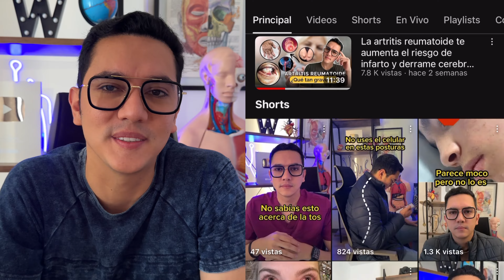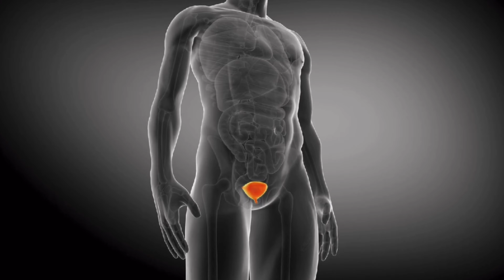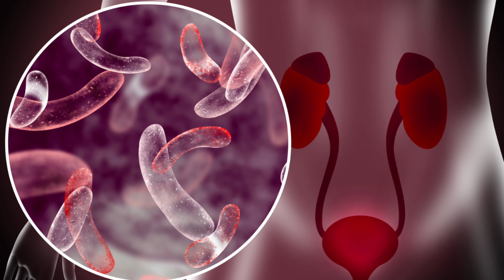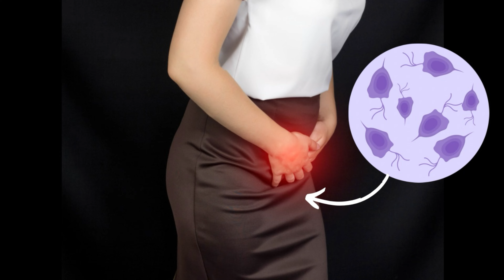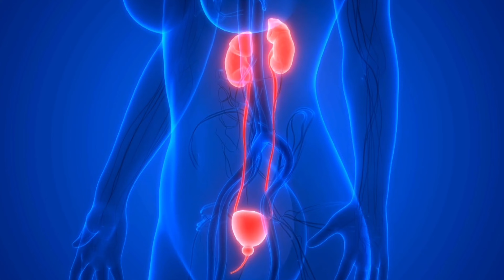¡Revelado! Así puedes evitar tener infecciones urinarias | Dr. William Guerrero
En este vídeo te hablaré sobre: ¡Revelado! Así puedes evitar tener infecciones urinarias

¿Qué es la vía o tracto urinario?
El tracto urinario es el grupo de órganos del cuerpo que procesan la orina. El tracto urinario incluye:

●Riñones: son dos órganos con forma de frijol que filtran la sangre para producir orina.
●Vejiga: este es un órgano con forma de globo que almacena la orina.
●Uréteres: son 2 conductos que transportan la orina desde los riñones hasta la vejiga.
●Uretra: este es el tubo que transporta la orina desde la vejiga al exterior del cuerpo.

¿Qué son las infecciones del tracto urinario?

Las infecciones del tracto urinario ("ITU") son infecciones que afectan la vejiga o los riñones:

●Las infecciones de vejiga son más comunes que las infecciones de riñón. Ocurren cuando las bacterias ingresan a la uretra y suben a la vejiga. El término médico para la infección de la vejiga es "cistitis". La mayoría de las veces, cuando la gente habla de ITU, se refiere a una infección de la vejiga.

●Las infecciones renales ocurren cuando las bacterias viajan aún más alto, hasta los riñones. El término médico para la infección renal es "pielonefritis". Esto es más grave que una infección de la vejiga y puede provocar otros problemas graves si no se trata adecuadamente.

Tanto las infecciones de vejiga como de riñón son más comunes en mujeres que en hombres.

El riesgo de sufrir infecciones urinarias también es mayor en personas que tienen un catéter urinario. Un catéter es un tubo delgado y flexible que drena la orina de la vejiga. Puede usarse en personas que están en el hospital y no pueden orinar de forma normal.

¿Cuáles son los síntomas de una infección de la vejiga?

Los síntomas incluyen:

●Dolor o sensación de ardor al orinar.
●La necesidad de orinar con frecuencia.
●La necesidad de orinar repentinamente o con prisa.
●Sangre en la orina

¿Cuáles son los síntomas de una infección renal?

Los síntomas de una infección renal pueden incluir los mismos síntomas urinarios que ocurren con una infección de la vejiga.

Además, las infecciones renales pueden provocar:

●Fiebre
●Dolor de espalda
●Náuseas o vómitos

¿Cómo puedo saber si tengo una ITU?

Si cree que podría tener una ITU, llame a su médico o enfermera. A veces, pueden saber si tiene una ITU con solo conocer sus síntomas.

Su médico o enfermera podría realizarle un simple análisis de orina. Si creen que podría tener una infección renal o no están seguros de qué está causando sus síntomas, también podrían realizarle un análisis de orina más complicado para detectar bacterias.

¿Cómo se tratan las ITU?

La mayoría de las infecciones urinarias se tratan con antibióticos. Estas pastillas actúan matando los gérmenes que causan la infección.

●Si tiene una infección de la vejiga, probablemente necesitará tomar antibióticos durante 3 a 7 días.
●Si tiene una infección renal, probablemente necesitará tomar antibióticos por más tiempo, tal vez hasta por 10 días. Si tiene una infección renal, también es posible que necesite tratamiento en el hospital.

Sus síntomas deberían comenzar a mejorar al día siguiente de comenzar a tomar antibióticos. Pero deberías terminar todas las pastillas de antibióticos. De lo contrario, la infección podría reaparecer.

Si es necesario, también puede tomar un medicamento para adormecerle la vejiga. Este medicamento alivia el dolor causado por las infecciones urinarias. También reduce la necesidad de orinar.

¿Qué pasa si tengo infecciones de vejiga con frecuencia?

Primero, consulte con su médico o enfermera para asegurarse de que realmente tenga infecciones de la vejiga. Los síntomas de la infección de la vejiga pueden deberse a otras cosas. Su médico o enfermera querrá ver si esos problemas podrían estar causando sus síntomas.

Pero si realmente tiene infecciones repetidas, hay cosas que puede hacer para evitar contraer más infecciones. Éstas incluyen:

●Beber más líquido
●No aguantarse las ganas de orinar
●Vaciar completamente la vejiga urinaria cuando vayas a orinar
●Orinar antes y después de tener actividad íntima
●Buenas prácticas de higiene de la zona íntima
●Incluye regularmente en tu dieta el consumo de arándanos